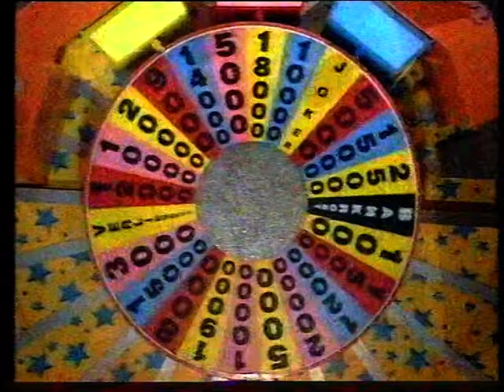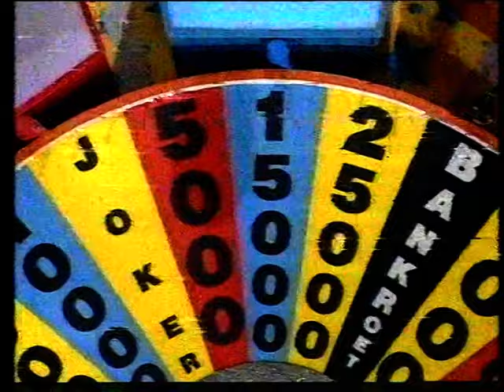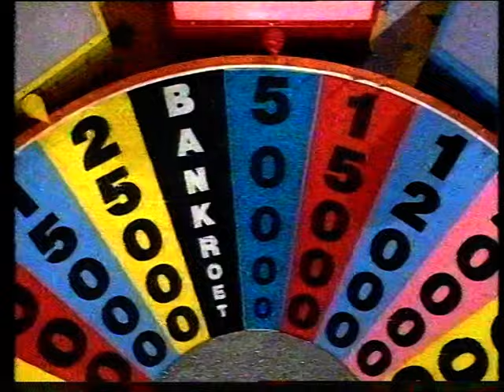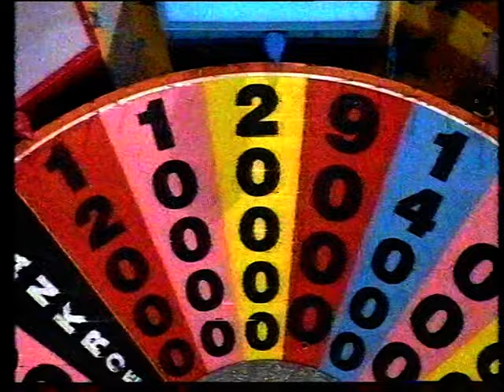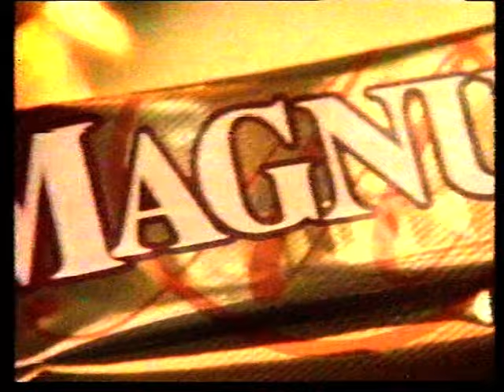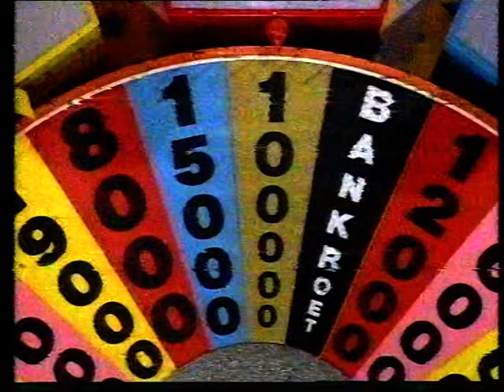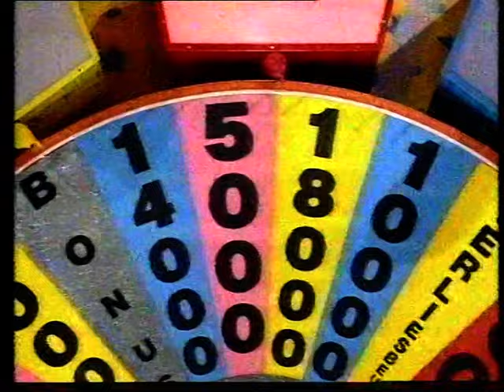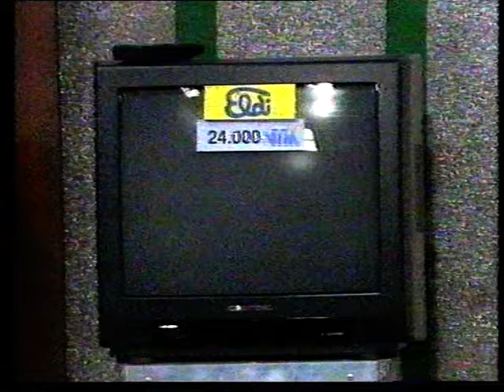VTM: Rad van Fortuin (20 juli 1992)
Een zo goed als volledige aflevering van het "Rad van Fortuin" uit de zomer van 1992, gepresenteerd door Walter Capiau, met het reclameblok tussen de twee delen in incluis.

Opmerking: de conditie van de videoband (van het VCC / Video2000 type) was helaas niet zo goed meer...

Opnamedatum: maandag 20 juli 1992